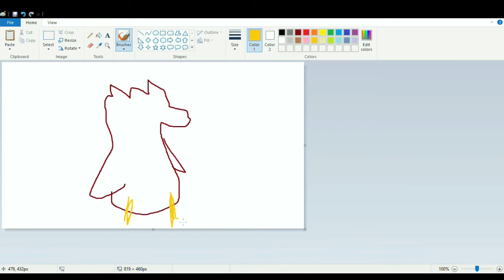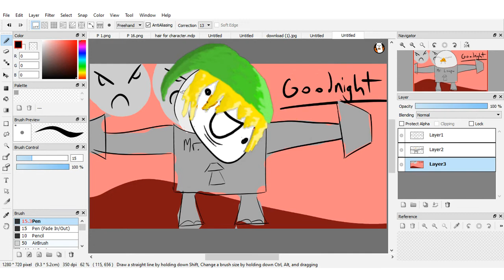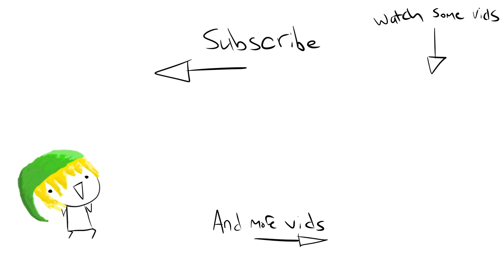Art Style Change + I Photoshop my Face on Some Stuff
BYE